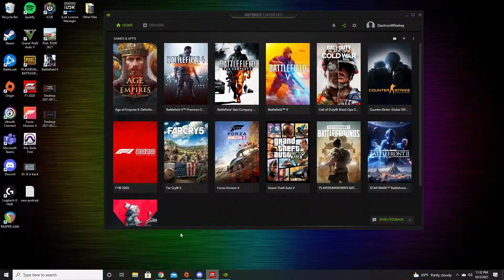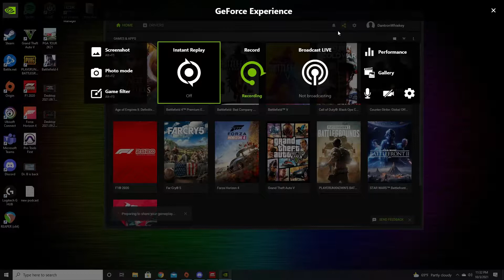October Monaco, Getting Faster.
I haven't done a video on Monaco since I first got the game. I was playing on keyboard and mouse at that time...Wheels and pedals = smoke show.